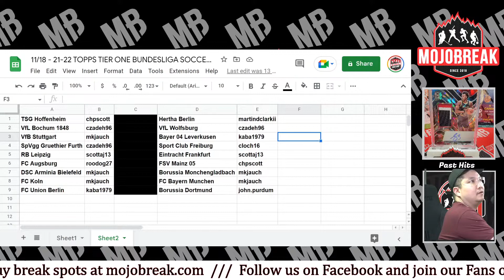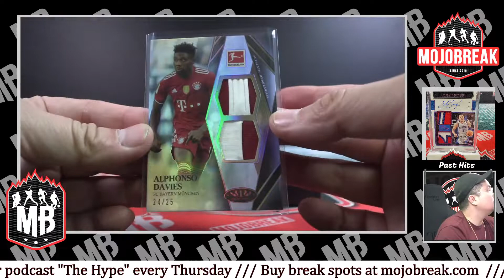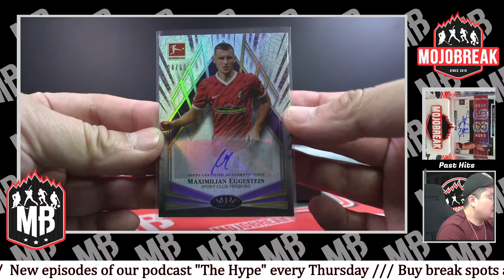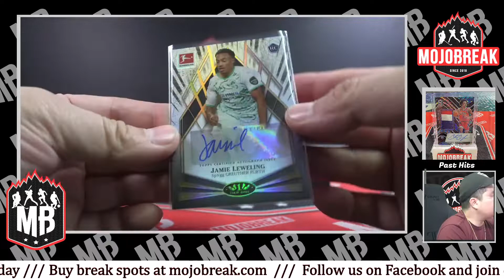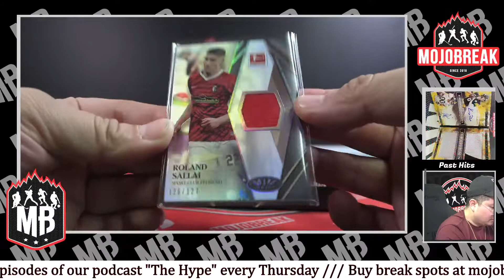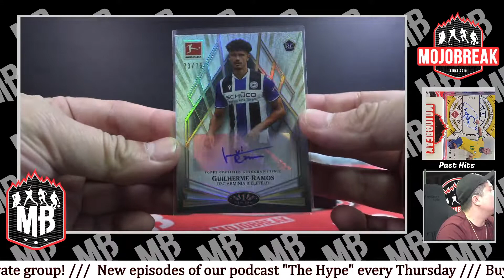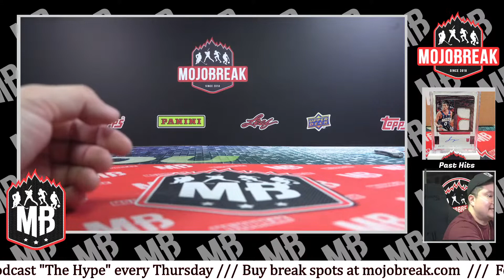Random Team #10 - 2021-22 Topps Tier One Bundesliga Soccer 6 Box Break - 11.18.22